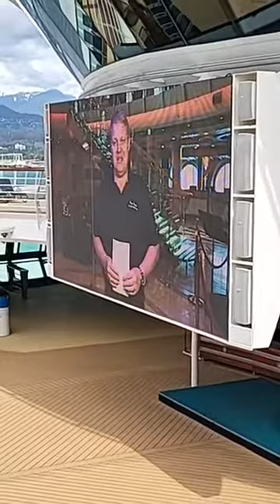Cruising Ep. 27 (Vancouver) - Radiance of the Seas in Vancouver, Canada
Royal Caribbean Cruise Ship Radiance of the Seas visits Vancouver BC Canada.  Hosted by Cruise Director, Ken